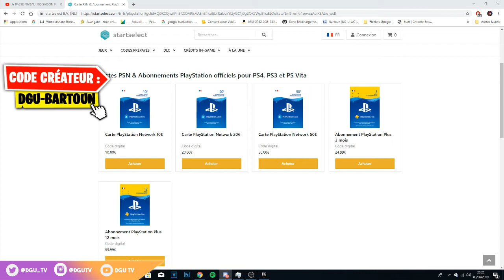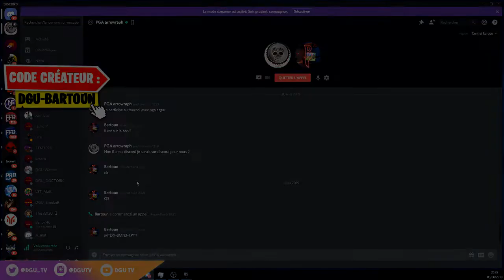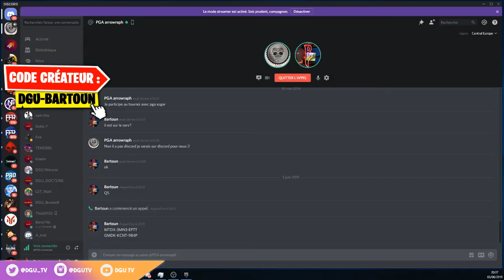DGUTV - ON OFFRE LES 30€ PSN AU GAGNANT DU CONCOURS !!!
N'oubliez pas le like 👍, de vous abonnez et d'activer la cloche pour être au courant des nouvelles vidéos qui vont arrivée sur la chaîne et de nous suivre sur les plateformes ci dessous :